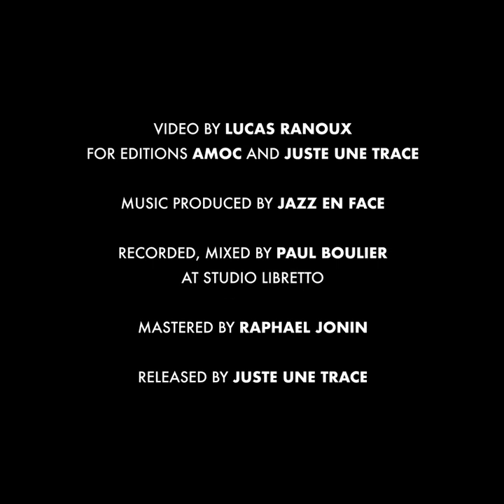Haboyan Pallaro - SLOW LIFE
The official video for SLOW LIFE from the jazz album ONE PAGE by HABOYAN PALLARO

Didier Haboyan - alto saxophone
Claudio Pallaro - tenor saxophone
David Patrois - vibraphone
Hubert Dupont - double bass
Julien Charlet - drums

Produced by Jazz En Face
Released by Paul Bessone for Juste Une Trace
Recorded, mixed by Paul Boulier | Studio Libretto
Mastered by Raphael Jonin
Published by Éditions Amoc
Cover photo by Marco Castro
Designed by Jérémie Bernard

Video by Lucas Ranoux for Juste Une Trace

ONE PAGE is available everywhere, on physical and digital streaming platform